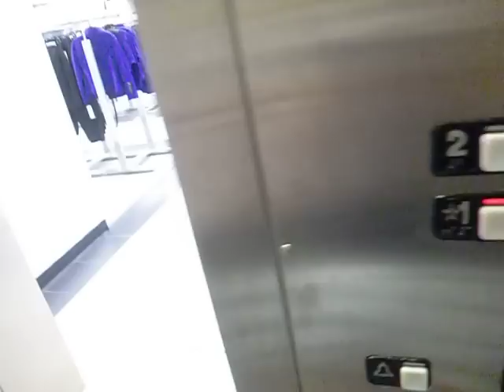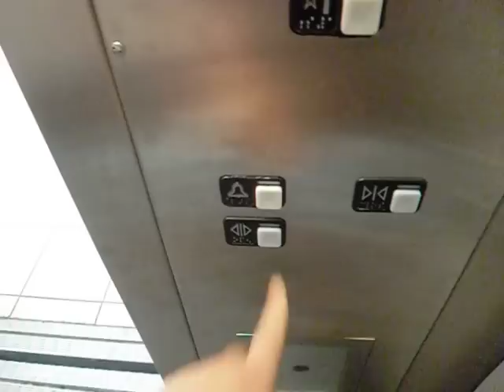Schindler MT Hydraulic Elevator at Saks Off Fifth - Bergen Mall